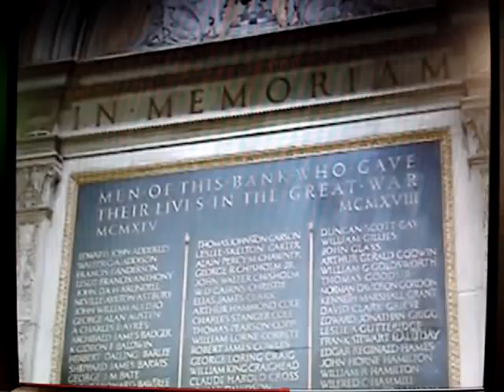Michael Carin "Save this Royal Bank in Old Montreal" Part One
We must petition the Royal Bank of Canada to rescind its decision to close this  branch in Old Montreal. Otherwise we will have consented to a potential architectural blasphemy, and the bank will surely have failed a test of corporate social responsibility. But here is the principal reason why it should be unthinkable for the bank to abscond:

In the hall of this bank are two massive memorials that command pride of place.  They contain hundreds of names in alphabetical order, stitched in brass and positioned in stately columns on iron plaque. They are the names of young men, most of them just out of boyhood, who went to Europe nearly 100 years ago in the uniform of Canada, and who never came home. The site, in short, is more a shrine than a place of business. In no respect should the young men whose names have been eternalized here be slighted. The Royal Bank, as the parent and proper custodian of the space, and itself an iconic institution of Canada, needs no better reason to reverse its decision.